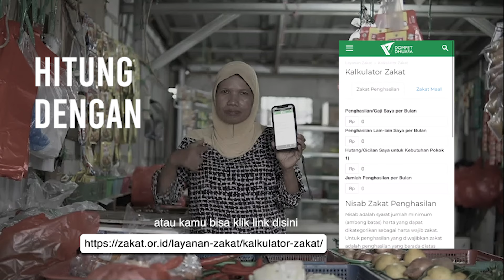Kalkulator Zakat I Kemudahan Hitung Zakat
Lagi bingung menghitung zakatmu?